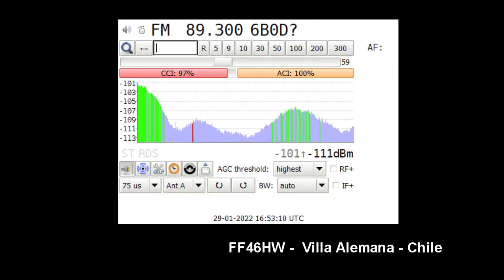FM DX - E-Skip - FMSOL 89.3 - 25 de Mayo - Misiones - ARGENTINA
E-skip opening

29/01/2022 13:52
Distance: 1712 KM
Station ID: FM SOL, 25 de Mayo, Misiones, Argentina.
QTH: VILLA ALEMANA - Chile FF46HW
RX: Sony XDR-F1HD Antenna Log-Yagi 7 elements.